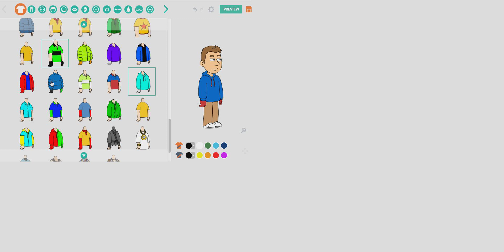I got the newer assets on wrapper offline